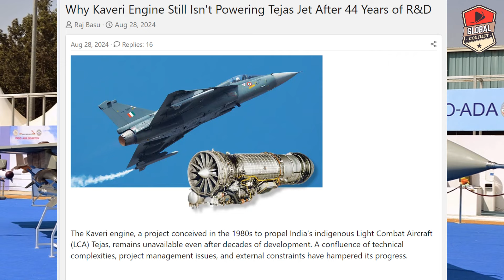44 साल हो गया, कुछ नहीं हुआ, Kaveri Engine हो गया Fail, Kavei In Tejas